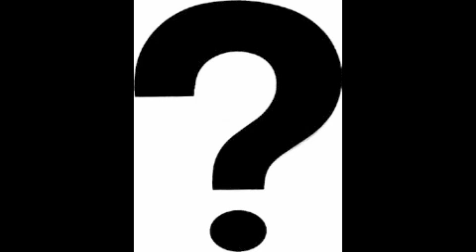Devinette musicale n°3